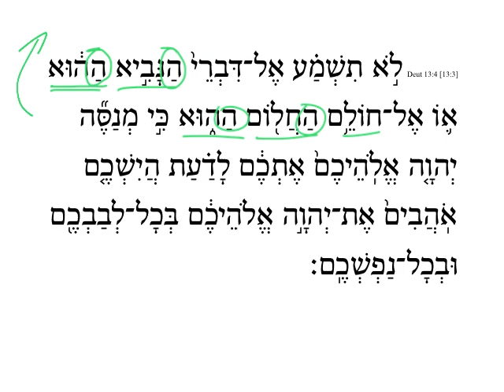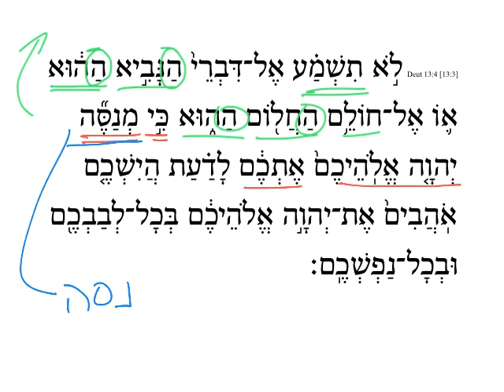Deuteronomy 13:4 HebrewDaybyDay